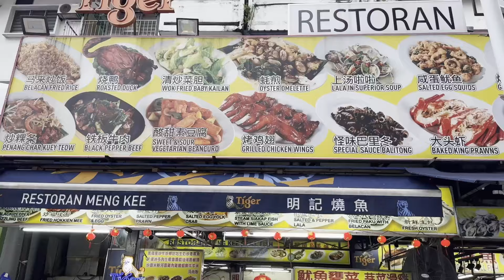Jalan Alor Food Street, Kuala Lumpur.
Jalan Alor is a unique food destination in the heart of Kuala Lumpur.
The whole character of the city changes when you step onto the street.
Gone are the modern shopping malls that align the city, which are replaced with something of the past age.
During the day, there is not much activity but when the sun goes down, the street will be hustling and bustling with activity.
Some of the best culinary delights that Malaysia has to offer are on the sidewalks, in the rows and rows of hawker stalls. On Jalan Alor, these stalls will take up both sides of the road selling food that best represents Malaysia.